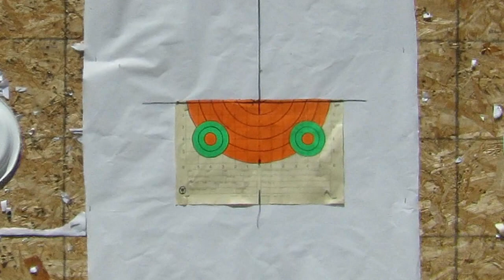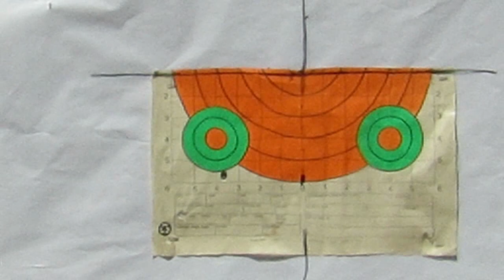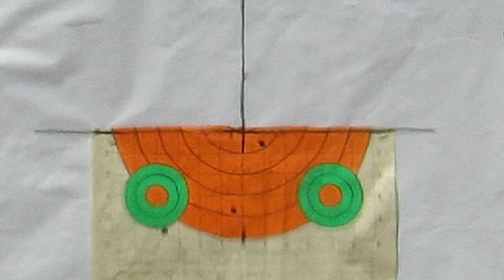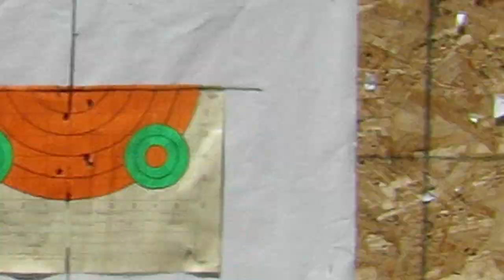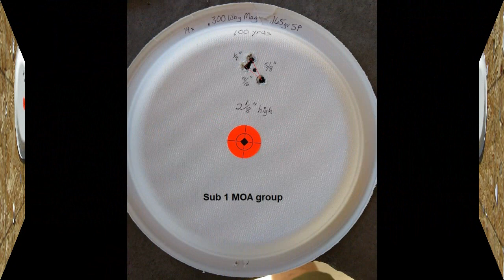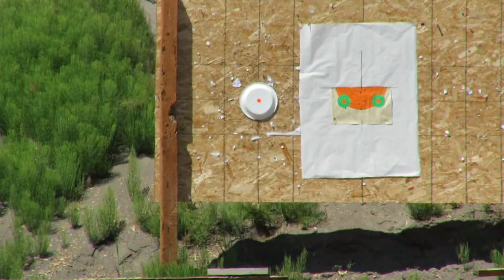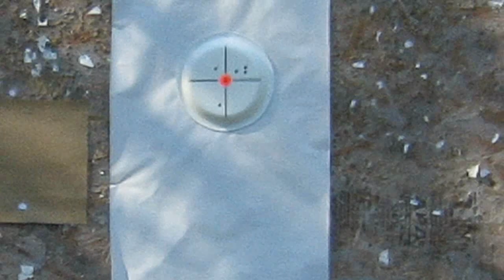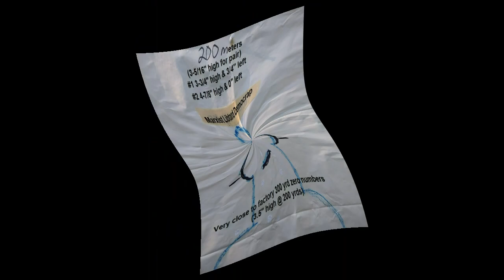300 Weatherby Mag (BEST ammo sight in) 06/03/2019 720p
This video documents sighting in the 300 Weatherby Mag after moving the scope back apx 1" using my favorite 165 gr ammo per prior video.  Might want to suffer through the whole thing.  ;^)

Shooting the 300 Weatherby Mark V Mag at the range.  I used a 4.5-14x50mm Leupold VX-3i scope with factory 165gr Spire Point rounds.  The SP bullets (165gr) are all soft point boat tails which could easily take out any Marxist Libtard Democrap (or any other North American big game) with a single hit.

More info on all my firearms (I'm not a collector by any means) including the 300 Weatherby can be found here...

Here are my ammo notes.  Some of this info is really hard to come by also, so if you are a Weatherby person take heed...